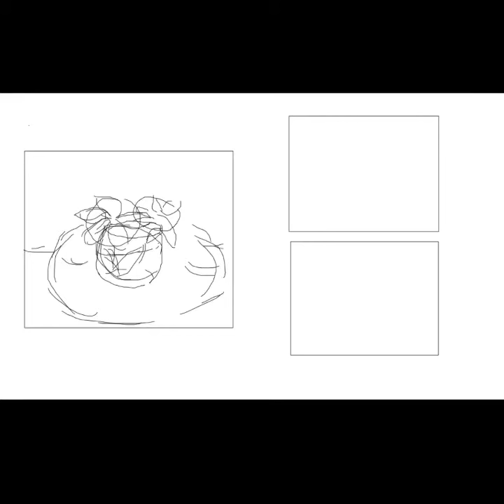Flowers and abstraction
Zoom Whiteboard sessions/ Ana y Maredy fun with flowers and Mondrian.